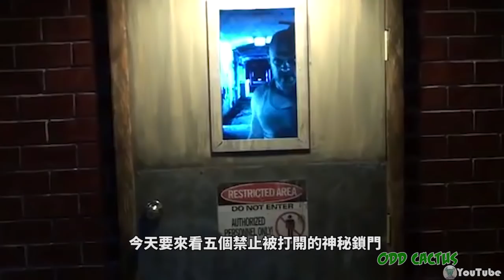五個禁止被打開的神秘鎖門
【蝦皮拍賣】

世界上有一些被禁止打開的鎖門 有時候是為了保護我們不讓裡面的東西傷害 有時候則是保護裡面的東西不被人們傷害 但是一個被鎖上的門不管是甚麼原因 顧名思義就是不讓任何人進入和接觸 今天要來看五個禁止被打開的神秘鎖門
5 印度 金庫B
4 埃及獅身人面